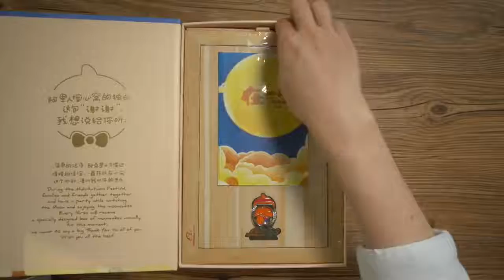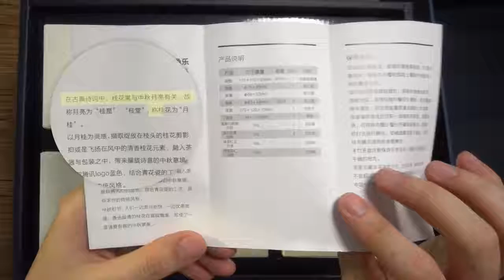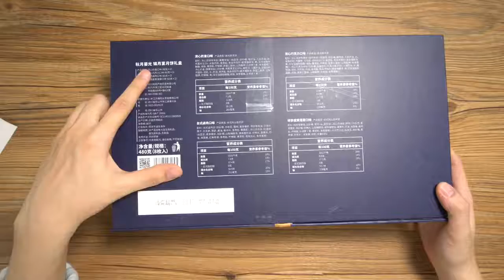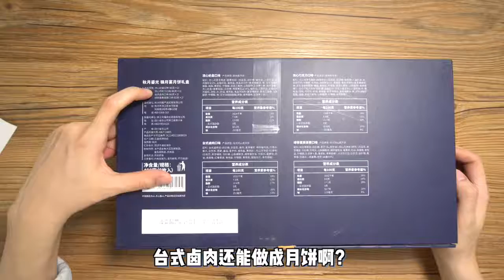【开箱时间】BAT月饼哪家强？百度、阿里、腾讯、网易，你为哪家大佬打call？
BAT月饼哪家强？百度、阿里、腾讯、网易，你为哪家大佬打call？
emmmm…每一家的槽点都很满的样子。